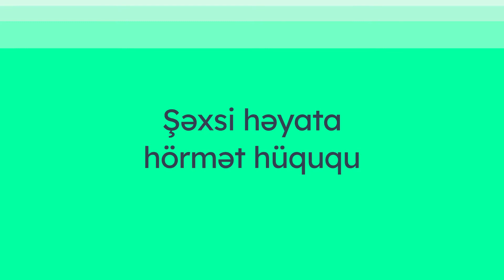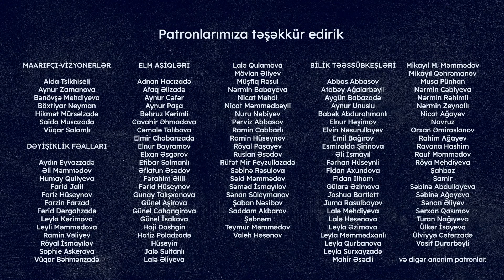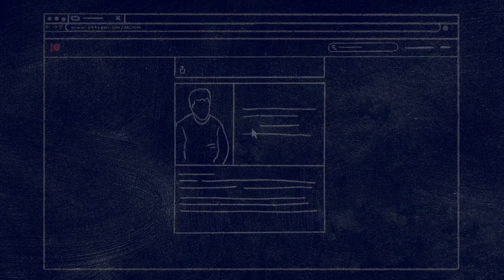Şəxsi həyata hörmət hüququ | Zibeydə Zəkəriyyəyeva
Vəkil Zibeydə Zəkəriyyəyeva ilə son həftələr müzakirə mövzusuna çevrilmiş şəxsi həyata hörmət hüququ haqda söhbət etmişik.